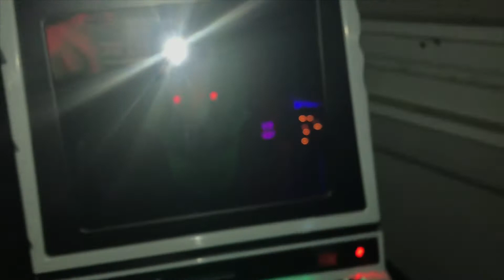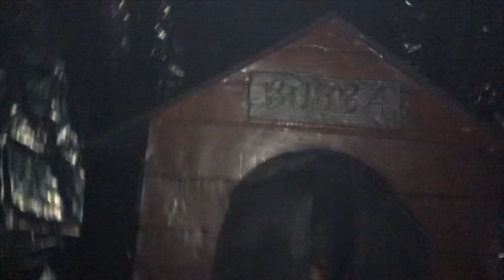My 2019 Halloween Dark Ride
This was my dark ride for the 2019 season. The video may be a little shaky or low quality because my camera was older and I was having trouble taking a good video and controlling my cart.